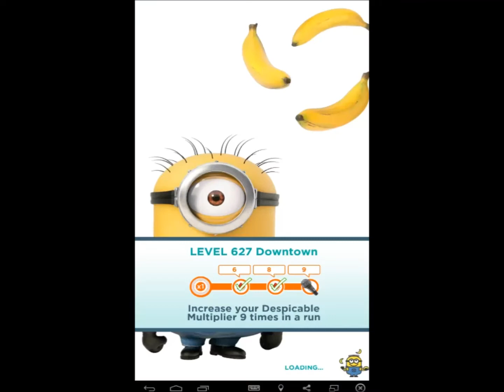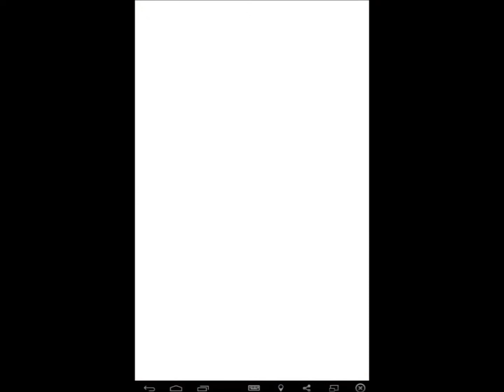Despicable Me Minion Rush - Jelly Jobs #2 12/14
Getting back again with those levels.